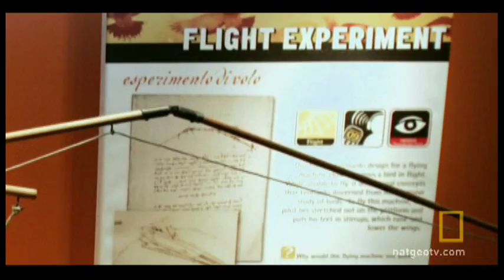How To Time Travel | National Geographic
Late for school? A meeting? Just take a wormhole -- you'll be there before you know it.